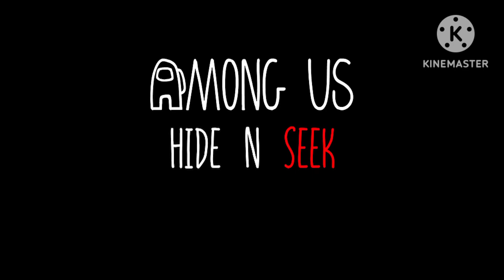Evolution of Among Us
Roadmap Phase 1 is Epic 😎

Welcome to Ten Gamerz 433 Among Sus. I create original Among Us videos: Evolution of Among Us (old vs new), Secret stories about new colors, the MIRA HQ review, evolution of maps, glitches and real life series.

0:00 - New Fonts
0:34 - New Vent and Dead Body
0:47 - New Sabotage Sound
0:57 - Ejection Animations
1:31 - Pets Animations
2:26 - Kill Animations
2:57 - New Features
3:26 - Dead Body Reported and Emergency Meeting
4:01 - New Pictures in "Develop Photos" Task
4:34 - New Task "Clean Vent"
4:43 - New Texture
5:00 - New Colors
5:09 - Pet Reactions to Your Death
6:24 - Fixed Glitches
7:23 - Funny Hats Glitch

.among us new vent
among us new vent task
among us new update
among us new vent update
new vent clean task
among us vent clean
vent clean task in among us
among us
among us new colors
among us new colors update
Ten Gamerz 433
k49 among us
secret story of the new color
among us 15 players update
among us roadmap
new colors in a nutshell
among us 15 player lobby
among us new map
innersloth
among us old vs new
body reported among us